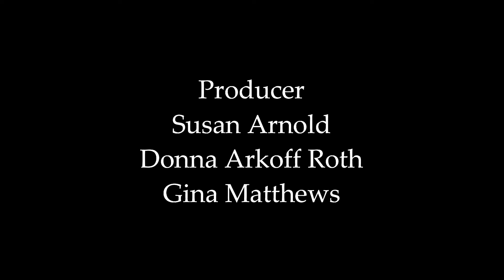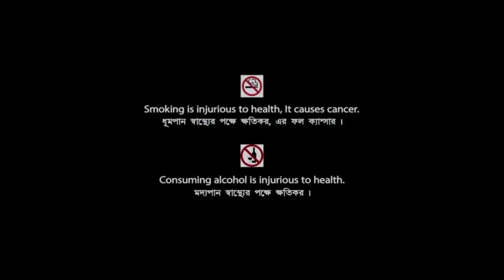13 Going On 30 (2004) Full Movie Review | Jennifer Garner & Mark Ruffalo | Review & Facts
13 Going On 30 (2004) Full Movie Review | Jennifer Garner & Mark Ruffalo | Review & Facts

Movie Credits :
Directed by : Gary Winick
Written by : Cathy Yuspa & Josh Goldsmith
Produced by : Susan Arnold, Donna Arkoff Roth & Gina Matthews
Starring : Jennifer Garner, Mark Ruffalo, Judy Greer & Andy Serkis
Cinematography : Don Burgess
Edited by : Susan Littenberg
Production Companies : Columbia Pictures & Revolution Studios
Distributed by : Sony Pictures Releasing